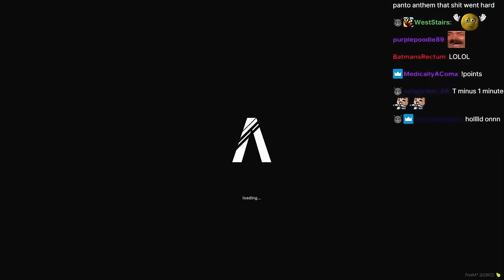Peanut Interviews Manor And OTT (The Company) After The Beef | Nopixel 4.0 | CG